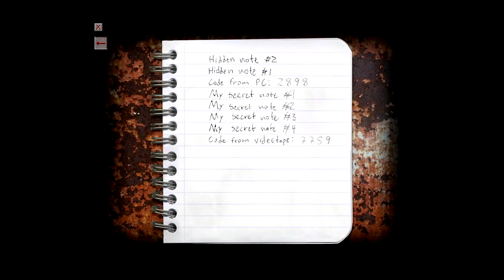Cry of Fear by Team Psykskallar - Half-Life Single Player [Part 4]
This mod requires Half-Life 1 in order to work!

Cry of Fear is a total conversion for Half-Life that features a strong scary atmosphere and survival gameplay.